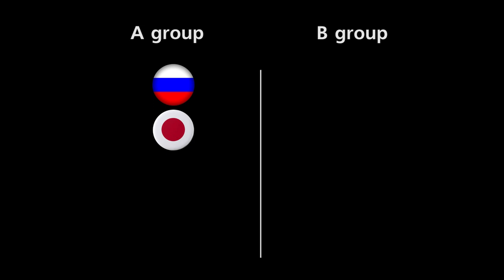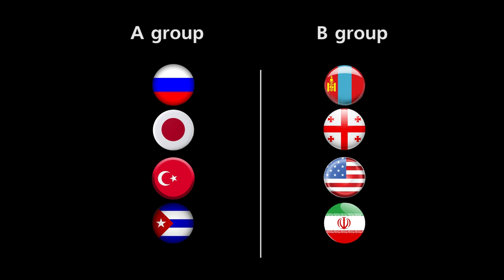Men's Wrestling world cup 2019 /TEAM MONGOLIA/